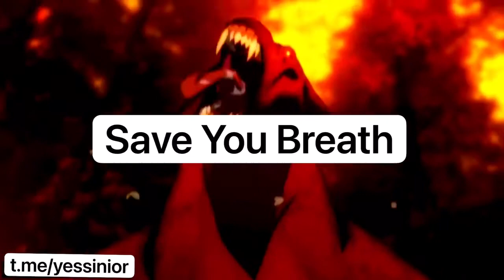🧘🏼 Save U Breath - What Does It Mean?